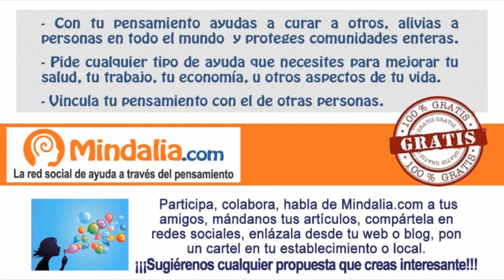La importancia de cantar en el embarazo, por Myriam Chiozza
La importancia de cantar en el embarazo por Myriam Chiozza, que tuvo lugar en Ecocentro en Madrid, el 17 de Junio 2014

Charla-taller sobre la importancia de cantar en el embarazo. Conferencia sobre los beneficios del canto prenatal para padres, bebés y profesionales del embarazo. Imparte Myriam Chiozza, musicoterapeuta.